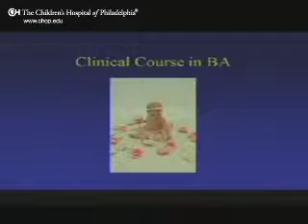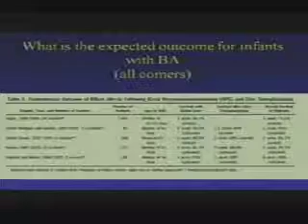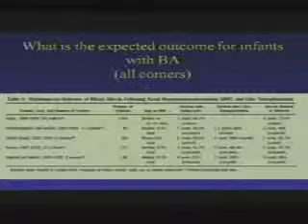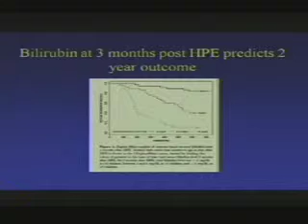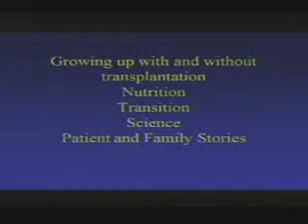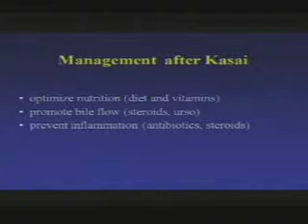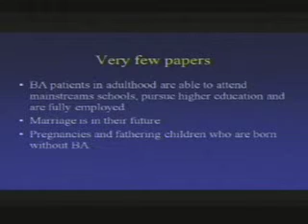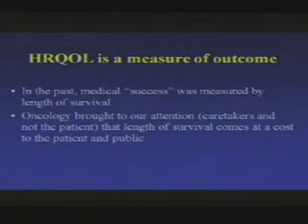Clinical Course - Biliary Atresia Education Day - The Children's Hospital of Philadelphia (2 of 8)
Experts including Dr. Barbara Haber and Dr. Elizabeth Rand provided detailed updates on Biliary Atresia at the annual BA Education Day. CHOP's Biliary Atresia Clinical Care Program has been caring for children with the liver disorder since the 1970s.